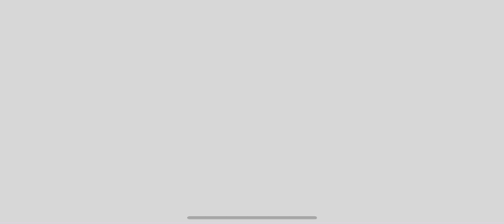Thomas & Friends: Adventures! 🚆 CONSTRUCTION THOMAS Versus NIA, Tour through UNITED STATES! 🇺🇸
What’s New
Version History
Nov 20, 2020 Version 2.1.0
Discover the world with Thomas & Friends: Adventures! Learn about China, India, Sodor, and other exciting locations. Build custom tracks and race against Thomas' friends.

ALL ABOARD! Thomas & Friends: Adventures! is visiting a new location.
Inspired by episodes of the TV show Thomas & Friends
•  and learn valuable lessons from new friends
• Listen to Thomas sing Italian opera
• Visit the Colosseum and Leaning Tower of Pisa
Play the new Thomas & Friends™: Adventures! game and learn new things as you travel the world.

Your favorite #1 tank engine and his friends are on an all-new adventure exploring the world, discovering new cultures and learning different languages in this game built specifically for kids! Inspire your little conductors’ creativity and let their imagination run wild with possibilities when creating their own train track sets. Figure out how to solve problems by helping Thomas and his friends with tasks only the toughest engines can accomplish. Listen to directions, play fun games and build the ultimate track in each country for all your favorite trains to enjoy!

FEATURES:

LEARN & ENGAGE
• Discover different cultures
• As you play, explore countries such as China, Australia, Sodor & more!
• Learn interesting facts about each country that Thomas visits

BUILD & CONSTRUCT
• Create tracks in different parts of the world for Thomas and his friends
• Unlock new items and add them to your collection
• Build and play with your very own track sets

RACE
• Meet Thomas' friends and race against them
• Have fun spotting new landmarks as you compete
• Train your conductor skills and win